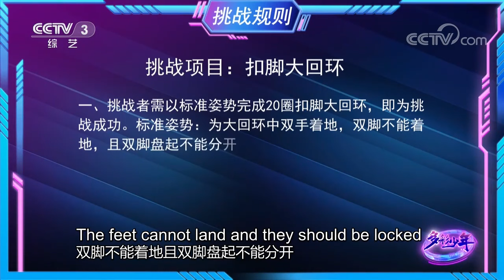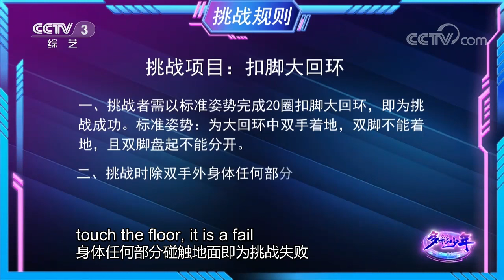Street dance girl challenges super hard trick | Amazing Chinese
Young street dancer Shi Jiaying is nicknamed "Queen of Dance Moves" by her coach and teammates, as she always challenges to do super hard tricks in her training. Will she be able to surpass herself and do 20 rounds of feet-locked flare in a row?

超高难度！街舞少女施嘉颖挑战连续20个扣脚大回环，邓亚萍客串“临时教练”一语中的